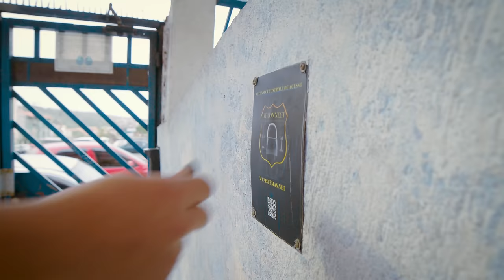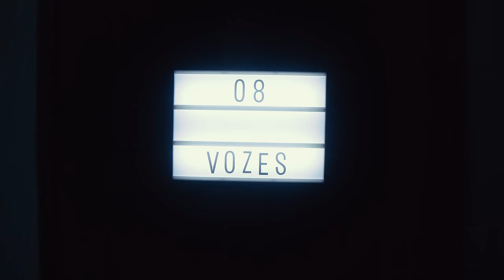07. TCHELO - EU TIVE UM SONHO + TRAILER OFICIAL ÁLBUM💤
LYRIC E VOCAL: tchelo rodrigues
BEAT: retroboy
MIXAGEM: retroboy
MASTERIZAÇÃO: retroboy
DIREÇÃO E EDIÇÃO: @thiagoprod.raw
COLOR GRADING: @thiagoprod.raw
VFX E SFX: @thiagoprod.raw
EXECUTIVE PRODUCER: EAGD®